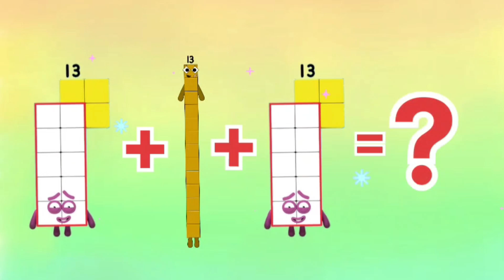NUMBERBLOCKS ADDITION OF 3 SAME ODD NUMBERS | LEARN TO COUNT | Learning city 786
..it's maths just for kids ..you are welcome to learning city 786 . numberblocks are fun to read count and learn..

numberblockscartoon numberblocks game#numberblocks#numberblocks#numberblockscounting#numberblocks 100#numberblocks toys#number blocks#numberblocks#learntocount#numberblocksfullepisodes#numberblocks episodes#cbeebies#numbersforkids#learntoreadforkid#adventuresforkids#MULTIPLICATIONOFNUMBERBLOCKSBIGNUMBERS#MULTIPLYINGRANDOMGIANTNUMBERS#NUMBERBLOCKS#A BAND OF NUMBERBLOCKS#NUMBERBLOCKS GIANT NUMBERS NUMBERBLOCKS REMIX,LEARNMATHWITHNUMBERBLOCKS#NUMBERBLOCKS#LEARNTOCOUNT#LEARNMULTIPLICATIONnumberblocks#numberblockscartoon#numberblocksgame#numberblockscounting#numberblockssong#numberblockstoys#numberblocks#cbeebies#numberblocksfullepisodes,numberblocksepisodes#learntoreadforkids#MULTIPLICATIONOFNUMBERBLOCKSBIGNUMBERS#MULTIPLYINGRANDOMGIANTNUMBERS#NUMBERBLOCKSGIANTNUMBERS#NUMBERBLOCKSREMIX LEARNMATHWITHNUMBERBLOCKS Learningcity786#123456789#12345#123#Learntocount,MathsForKids